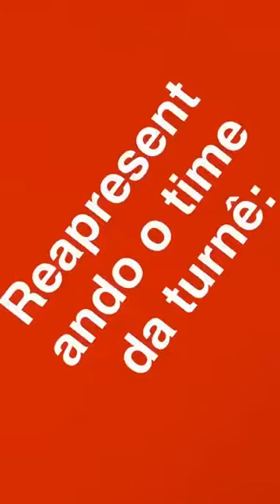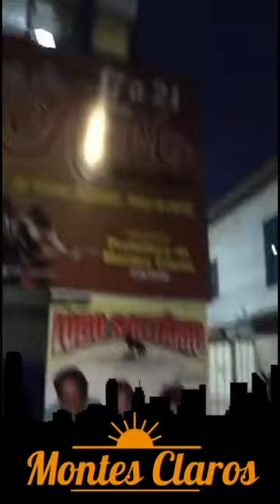Lucas Malvacini invade snapchat de CARAS Brasil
siga nosso perfil 👻carasbrasil